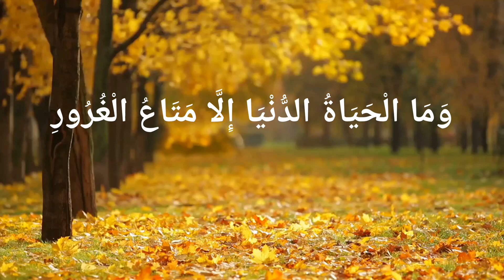وَمَا الْحَيَاةُ الدُّنْيَا إِلَّا مَتَاعُ الْغُرُورِ